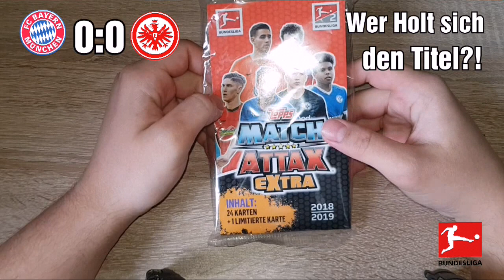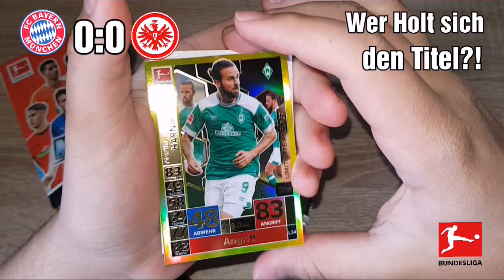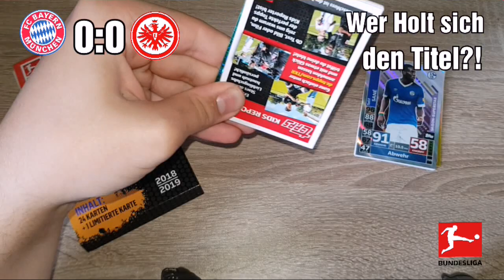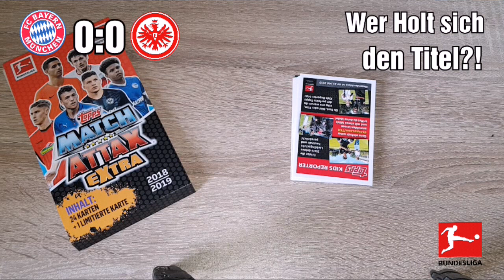WER wird DEUTSCHER MEISTER?! 🔥😱 FC BAYERN VS EINTRACHT FRANKFURT 5:1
DAS FINALE DER BUNDESLIGA STEHT AN!!! wer holt sich den TITEL?! 🔥😱 der fc bayern oder doch Borussia Dortmund! Heute werde ich die partie zwischen der eintracht und dem fc bayern orakeln! Es wird Aufjedenfall spannend! 🔥 viel Spaß! %^